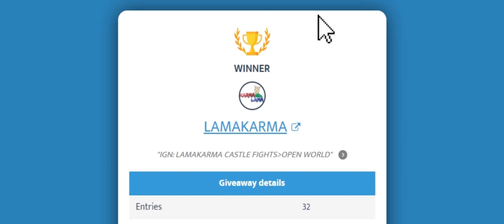THE BEST SPELL IN THE GAME !! | SMALL SCALE | CHIPS | EQMS | Albion Online ZVZ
Playing Bedrock Mace set against D E M E N C I A

A Big fight !!

Huge SAVES !!